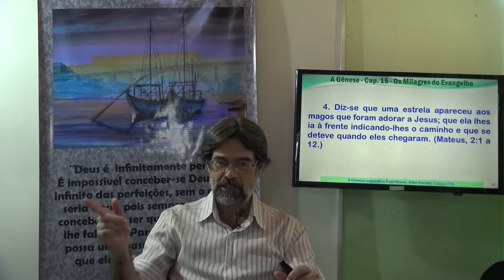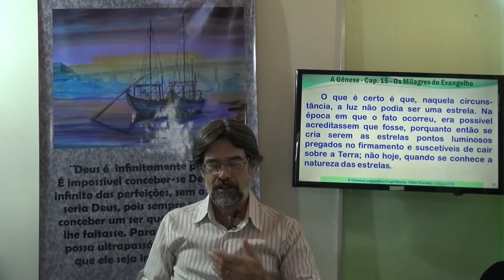15.3. Estrela dos magos. A Gênese - Gelson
Seja bem vindo em nosso Canal Vibrações de Paz e Luz TV! Muito Obrigado!
Estudo de A Gênese Segundo o Espiritismo - Cap 15 Os Milagres do Evangelho
Espiritismo no Brasil, Estudando Allan Kardec, Estudando o Espiritismo,
15.3. Estrela dos magos. A Gênese - Gelson